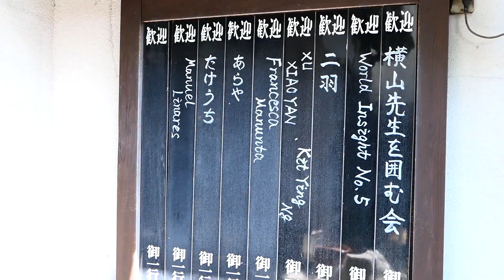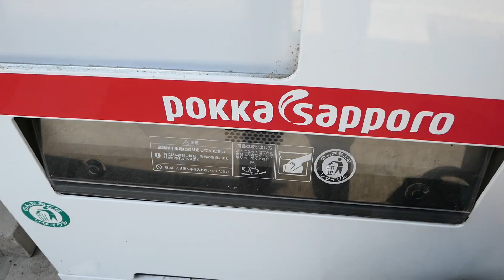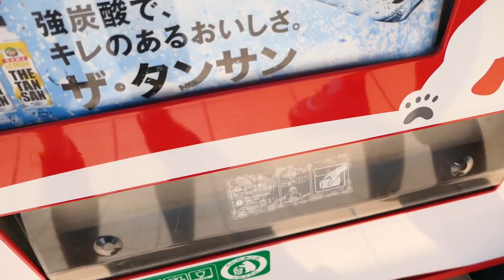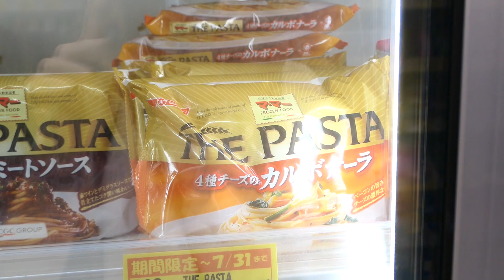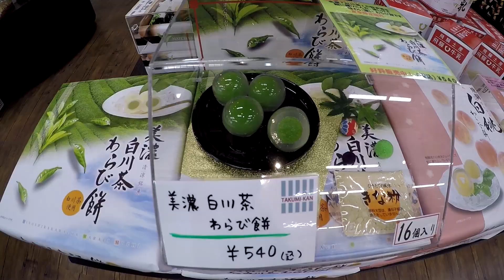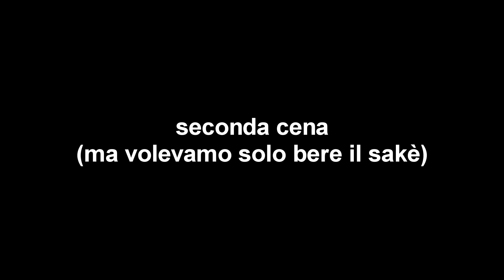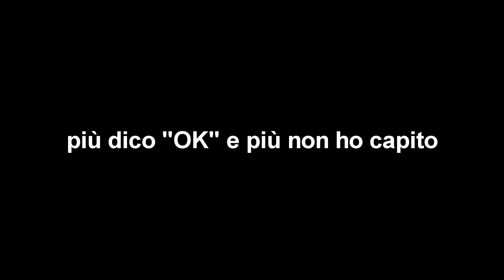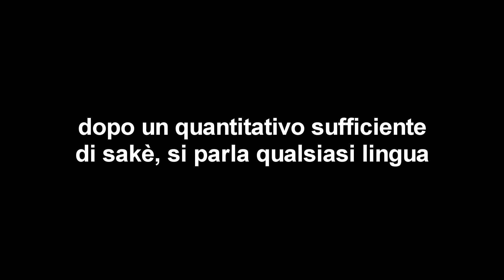TAKAYAMA: street food, supermercati, "doppia" cena e mezza boccia di sakè - Ep. 06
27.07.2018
Prosegue il nostro viaggio nipponico.
Abbiamo lasciato la splendida Shirakawa-go (come, non avete visto il video?) e siamo partiti alla volta di Takayama.
Piccola città molto carina (un po' come Kanazawa nei giorni precendenti); abbiamo spiluccato cibo da strada qua e là, ci siamo persi dalle parti di un supermercato e ne abbiamo approfittato per curiosare al suo interno, e infine abbiamo cenato... 2 volte!
Dopo la prima cena siamo entrati infatti in una sakeria dove però - alla fine - abbiamo mangiato da capo.
La mattina seguente visita al mercato e spostamento verso Kyoto (ma lo vedrete nel prossimo video!).

Dove dormiamo:
Hodakaso Yamano-Iori - 1-58 Hatsuda-cho, Takayama, Takayama, Giappone 506-0008